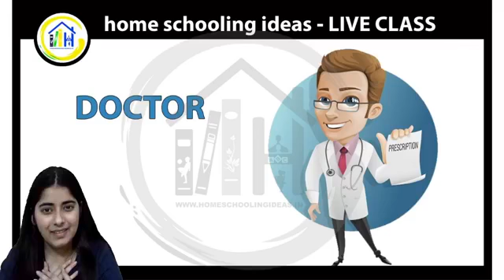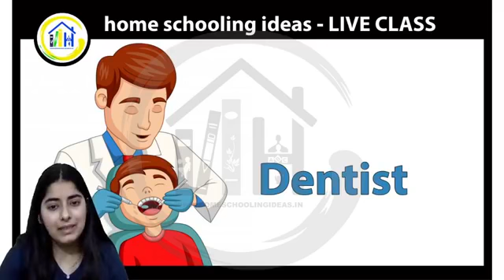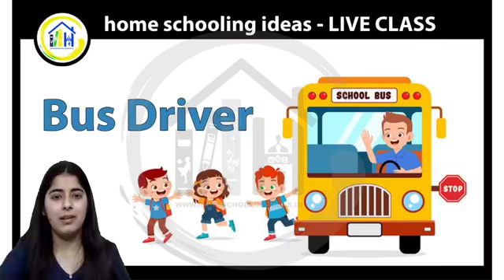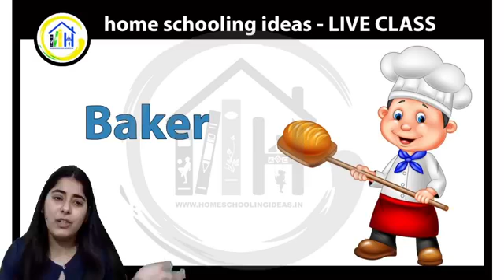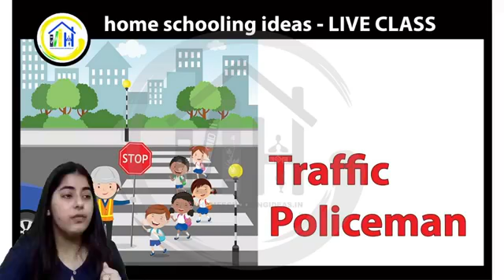Who are Community Helpers Video for kids | Free online classes for preschool | Homeschooling ideas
Community helpers are people who live and work in our communities. ... Some examples of community helpers are: doctors, nurses, chefs, bakers, astronauts, soldiers, teachers, dentists, mail carriers, bus drivers, coaches, babysitters, fishermen, plumbers, firefighters, farmers, librarians, and volunteers.

Welcome to homeschooling ideas live classes for Kids.
We offer Free online classes for kids on Phonics sounds, kindergarten Syllabus, Preschool classes and many more listed below.

We offer :
homeschooling ideas for 3 year olds
homeschooling nursery syllabus
homeschooling activities for 3 year olds
homeschooling activities
homeschooling a 3 year old
homeschooling channel
homeschooling curriculum
homeschooling classes
homeschooling during lockdown
homeschooling during pandemic
homeschooling essentials
homeschooling english curriculum
phonics alphabet
phonics activity for kids
phonics classes for 3 year old
phonics classes for beginners
phonics classes online
phonics classes for kindergarten
kindergarten classes
kindergarten learning videos
kindergarten classroom
kindergarten education
online kindergarten class
online kindergarten teaching
online kindergarten classes free
online kindergarten teacher
online kindergarten homeschool
online kindergarten lessons
online kindergarten activities
kindergarten online class videos
online class for kindergarten english
online class for kindergarten during lockdown
online english for kindergarten
online class for kindergarten
online school for kindergarten
online learning for kindergarten free
online storytime for kindergarten
free online kindergarten classes
online kindergarten graduation
online kindergarten ideas
online teaching for kindergarten math
online preschool class
online preschool learning activities
online preschool teacher
online preschool learning
free online preschool
free online classes for preschool
preschool learning videos online free
Homeschooling ideas online classes
online preschool class ideas
online preschool stories
online preschool youtube
preschool online class videos